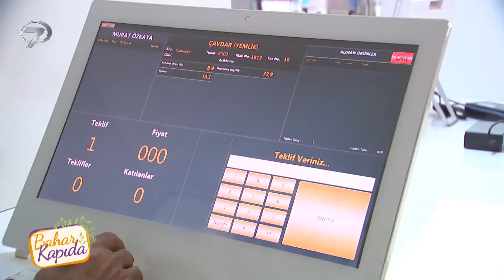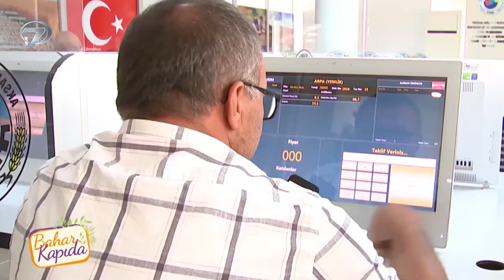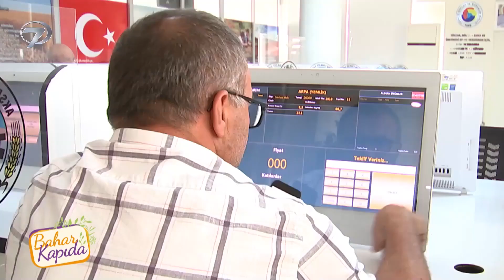"Ya Biz Kara Sevdaya Tutulmuşuz" | Bahar Kapıda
Aksaray Ticaret Borsası'nda esnaf amcayla röportaj yaptık. Borsa mı zor, kadın mı zor?

‘’Bahar Kapıda’’ programıyla Kanal 7’de ekrana geliyor. Bahar Kapıda bu hafta Aksaray köylerinden keyifli görüntülerle evlere konuk olacak.

Anadolu’nun her köşesinden meraklı ve keyifli sohbetler ‘Bahar Kapıda’ programıyla Pazar 11:30’da Kanal 7 ekranlarında…